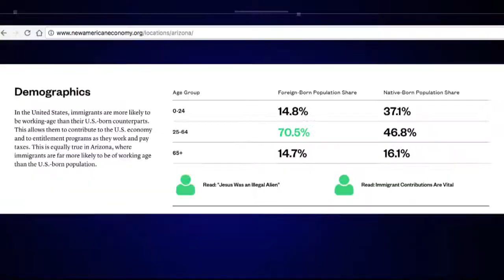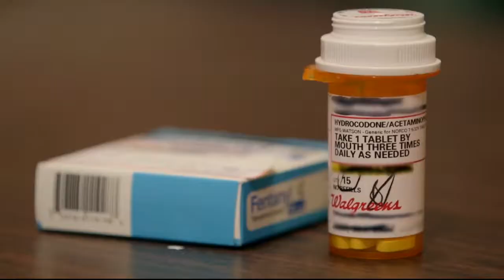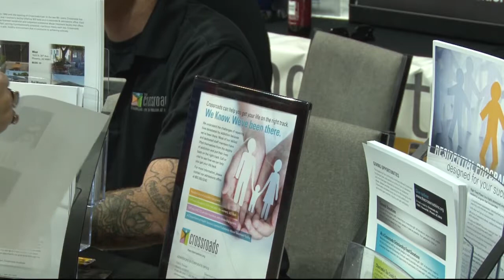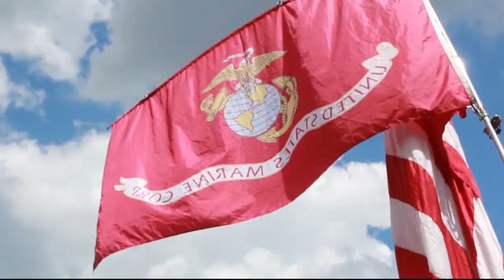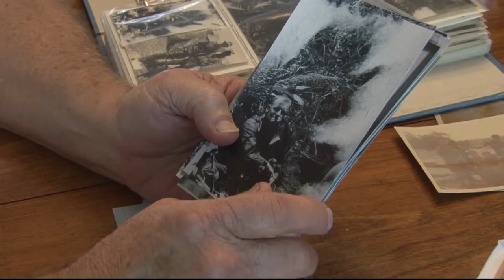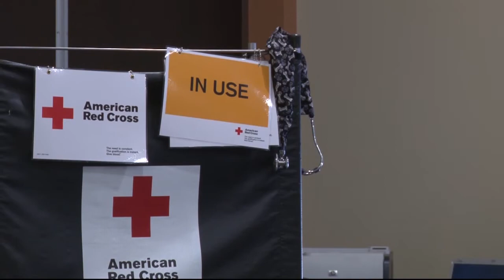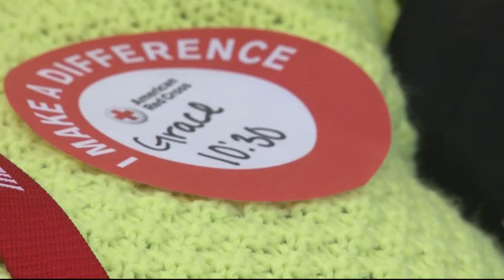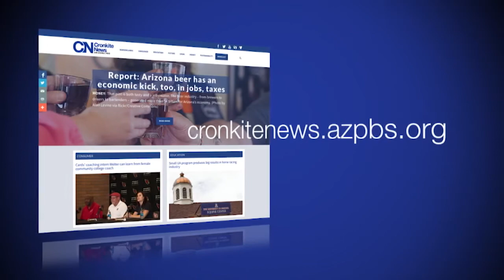September 18, 2017 Newscast | Cronkite News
Cronkite news highlights the dangers of drug abuse, the economical impact of immigrants, and Constitution Day.

Read more Cronkite news at: cronkitenews.azpbs.org

Video by Cronkite News